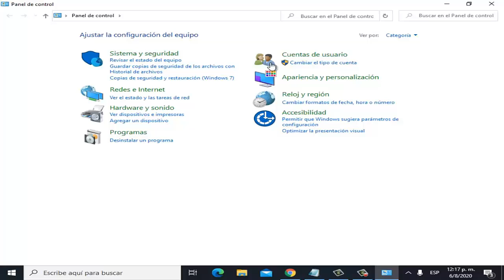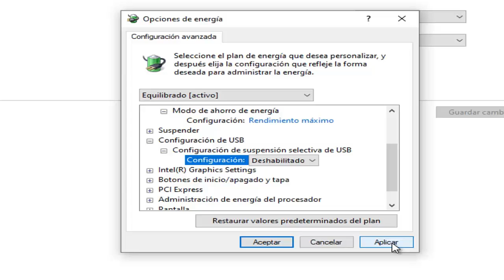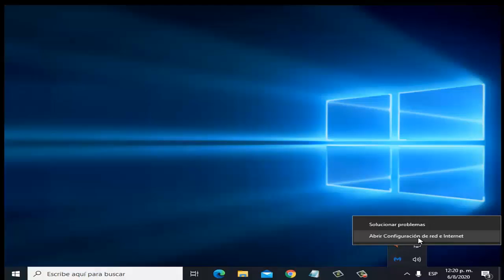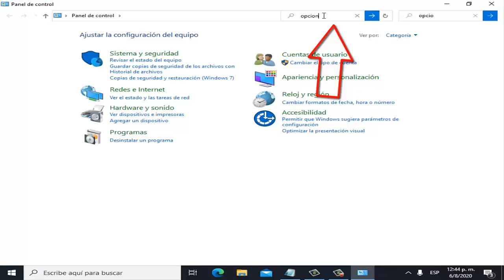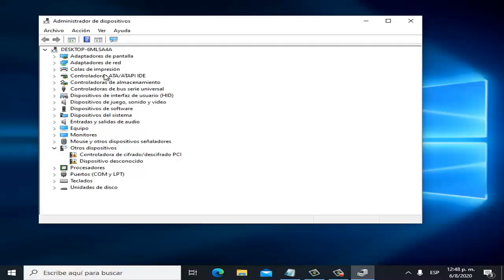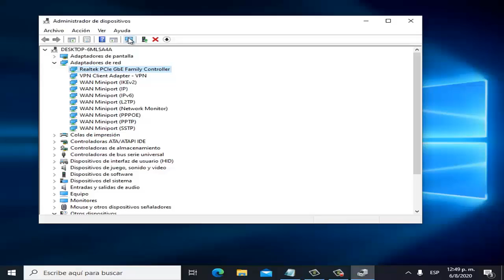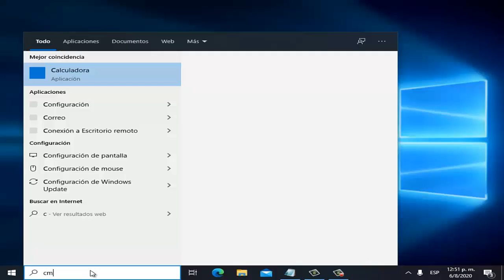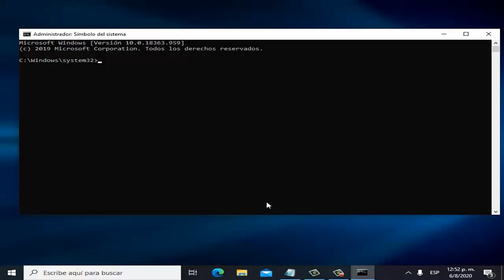Wifi se Conecta y Desconecta en Windows 10 I 9 Soluciones 2025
En este vídeo te enseñare a Como Reparar Error Wifi se Conecta y Desconecta en Windows 10 de una manera rápida y sencilla que cualquier persona puede realizar por medio de estas 9 soluciones

Comandos
netsh winsock reset
ipconfig /release
netsh int ip reset
ipconfig /renew
ipconfig /flushdns

Otro comando
netsh advfirewall set allprofiles state off

👇👇👇👇👇👇👇👇👇👇👇👇👇Videos Recomendados